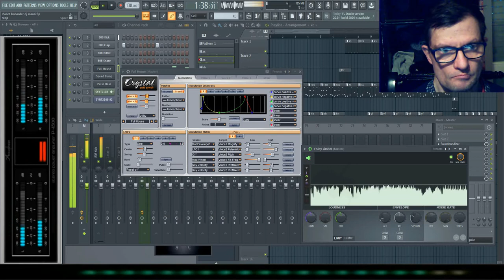giovanni mauri Planet bobarder dance suburbia dal vivo giovanni exsperiennce flstudio 20.8.3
vst usato per composizione Crystal vst
nome del brano Planet bobarder
durata del brano dal vivo live 03:44 minuti

L